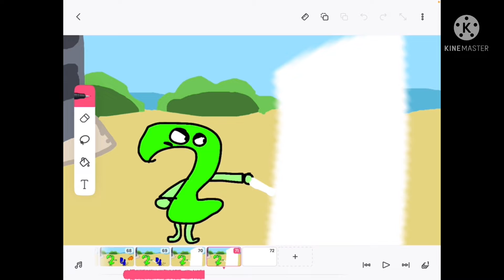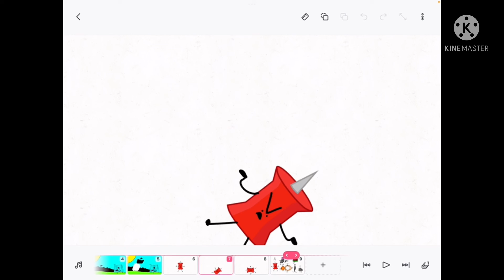BFDI:TPOT 4:a friendly guest